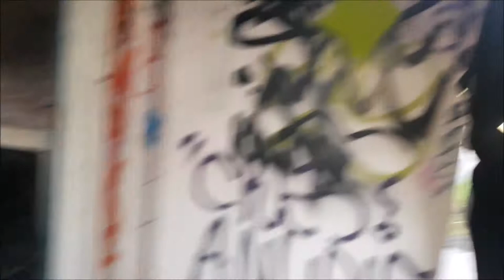Abandoned Beer Factory (Cannon Brewery) | Exploration